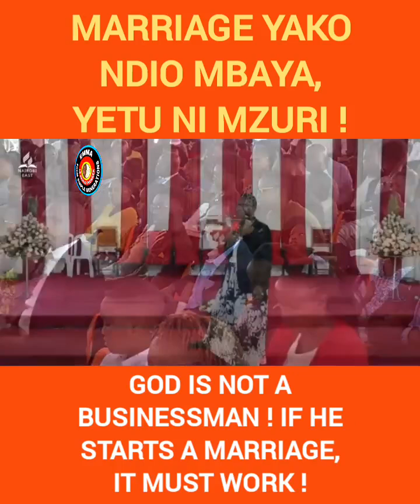Marriage must work ~ Pastor Liz speaks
📢Unapiga kelele uko nje eti marriage ni mbaya,  yet you jump from one marriage to another. Kama marriage Yako ni mbaya, Sisi yetu ni mzuri ! Marriage must work whether you like it or not ! There's no perfect man and there's no perfect woman !
Pastor Liz speaks it loudly. Says people enter marriage for wrong reasons and they end up jumping from one marriage to another.